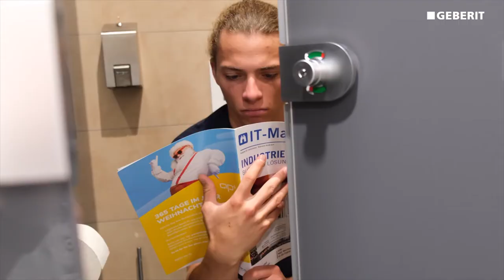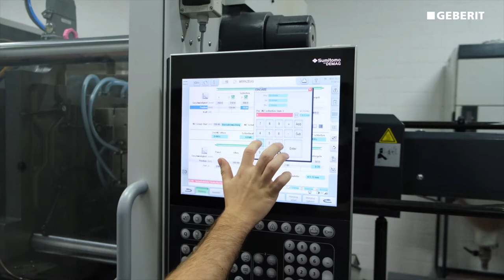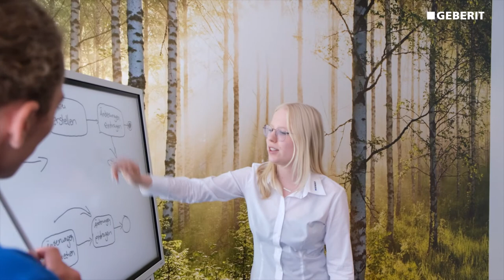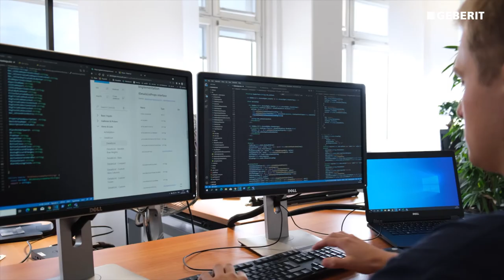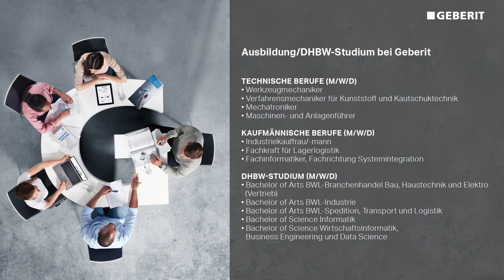Berufsbildung bei Geberit in Pfullendorf (DE)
Wollt Ihr mal sehen, was unsere Auszubildenden uns unsere Studierenden bei Geberit in Pfullendorf so machen? Dann viel Spass.